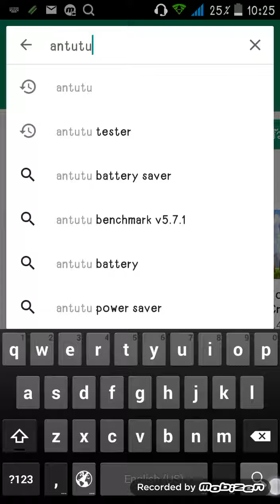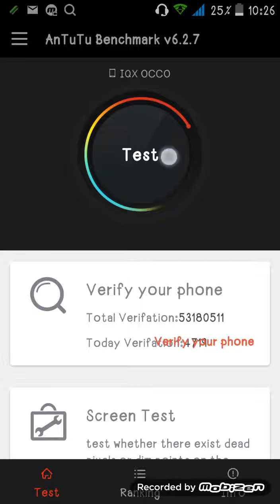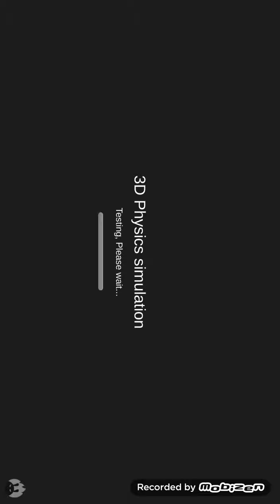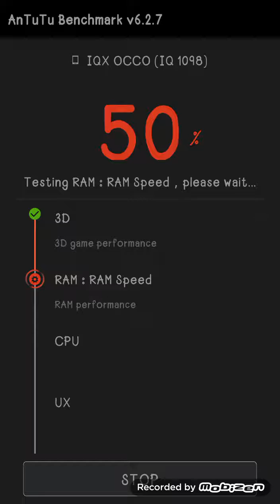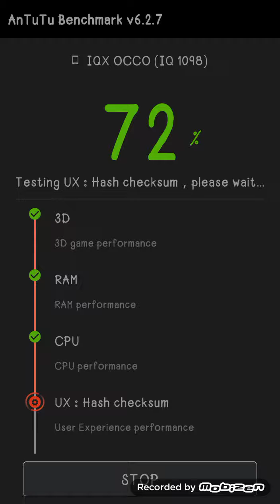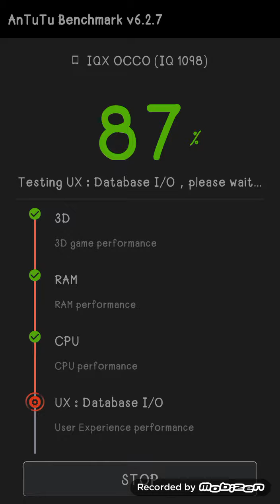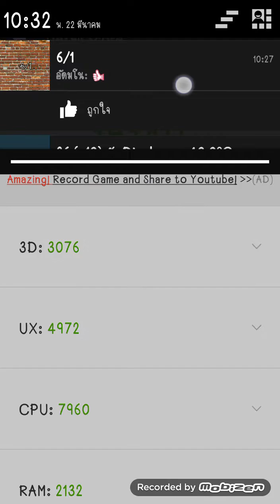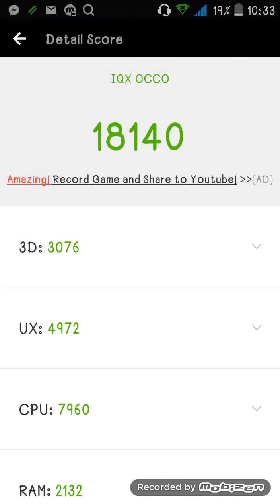สอนดูโทรศัพท์ว่าแรงเท่าใหน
มี2แอพให้โหลดนะคับ
1. Antutu Benchmark
2.Antutu 3DBenc